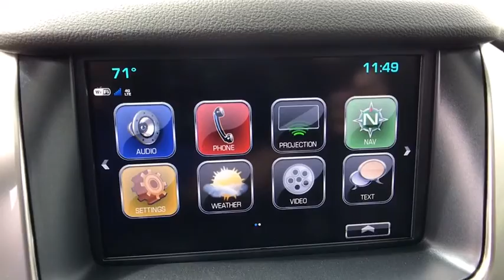2019 Chevrolet Tahoe Sterling, Leesburg, Vienna, Chantilly, Fairfax, VA T90409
Black New 2019 Chevrolet Tahoe available in Sterling, Virginia at Ted Britt Chevrolet. Servicing the Leesburg, Vienna, Chantilly, Fairfax, VA area.

2019 Chevrolet Tahoe LTbrbrPriced below KBB Fair Purchase Price!  Offer includes price reduction below MSRP and cash allowance. Some offers include conquest which requires proof of current ownership or lease of a 1999 model year or newer non-GM vehicle. Must finance with GM Financial. Some customers may not qualify. Not available with special financing, lease and some other offers.$11,381 - Exp. 04/30/2019